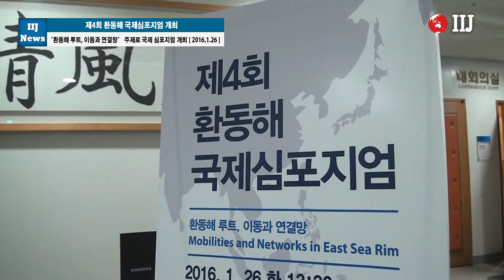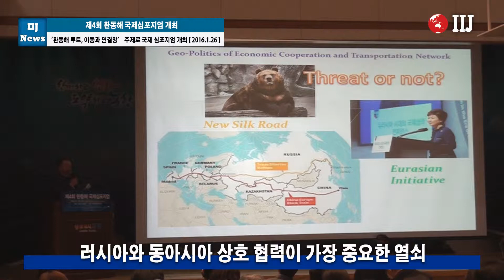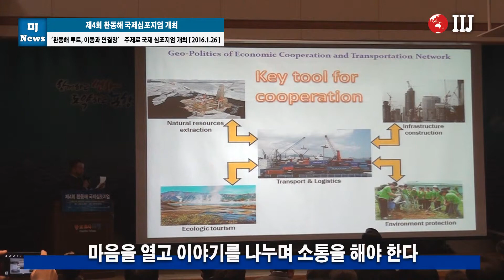제4회 환동해 국제심포지엄 포항에서 개최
‘환동해 루트, 이동과 연결망’ 주제로 국제 심포지엄 개최

[국제i저널  = 경북 임성실 기자]  한국의 유라시아 이니셔티브와 중국의 일대일로, 러시아의 신동방정책 등으로 환동해경제권이 부상하는 가운데, 환동해 지역의 바다와 육지의 연결망을 효과적으로 연결해 유라시아로 진출할 수 있는 최적의 루트확보와 인적·물적 자원의 원활한 네트워크 구축의 필요성이 제기됐다.

  지난 26일 윤학배 해양수산부 차관을 비롯해 국내‧외 전문가와 시민 등 300여명이 참여한 가운데 ‘제4회 환동해 국제심포지엄’이 열렸다.

  이날 심포지엄에서 세르게이 스미르노프 러시아 국립해양대 국제해양연구소장은 ‘극동과 동북아와의 교통망’의 주제발표를 통해 동북아시아를 비롯해 환동해 4개국의 수출액은 20년간 7배 증가를 보이며, 전 세계 교역의 20%를 차지할 만큼 ‘높은 투자 증가’와 ‘높은 수출 성장’으로 현재 세계에서 가장 역동적인 지역임을 강조하고, 동북아시아를 중심으로 운송 인프라와 물류 체인의 개선이 환동해권 발전의 핵심 과제이며 화물운송을 위한 남·북간 철도 개통을 비롯한 다국적 협력 프로젝트 추진을 제시했다.

  박건일 교수(중국)는 중국-몽골-러시아 간 진행되고 있는 ‘경제회랑(경제통로)’ 건설과 ‘호연호통’ 전략분석에 이어, 국가간 그리고 도시간 순차적인 경제적인 교류 확대를 주장했으며, 초롱도르지 하쉬촐롱 교수(몽골)는 몽골의 풍부한 광물자원은 세계 경제, 금융, 무역 및 인적 자원으로의 몽골 통합을 위한 초석이 될 것이며, 2017년 완공될 몽골의 전국 고속도로 시스템 구축과 향후 동북아 물류환경에 미칠 영향 등을 소개했다.

  마지막으로 김효섭 교수(한국)는 환동해지역간 교류협력 강화를 위해 개별 지역의 경제·산업구조의 상호보완성 및 교통물류체계 등 교류실현을 위한 인프라 구축을 강조하고, 포항은 지정학적 가치를 최대화 할 수 있도록 환동해중심 허브도시로서 최적의 협력 루트 조성을 위한 다채널 전략의 필요성을 제기했다.

  주제발표에 이어 권세은 경희대 국제지역연구원 원장, 강명수 포항대학교 교수, 박진수 덕성여자대학교 교수, 이재춘 포항시 부시장, 서원 경상북도 동해안발전추진본부 본부장, 박배균 서울대 교수, 김영식 원주대 교수, 송석원 경희대 교수, 김보라 단국대 교수 등이 토론자로 나서 ‘해륙 교통 인프라 확충과 네트워크 확산’과 ‘초국경 모빌리티와 지역의 변화’ 등에 관한 방향성도 함께 고민하는 시간을 가졌다.

  이강덕 시장은 “앞으로 포항뿐만 아니라 경북이 나아가야 할 길은 해양산업 발전을 기반으로 해서 환동해 시대의 새 역사를 열어가야 한다”며, “환동해권은 머지않아 세계경제를 주도할 새로운 기회의 장으로 급부상할 것”이라며 동북아 경제블럭의 발전을 위해 관련 국가 간 협력과 지방정부의 역할을 강조했다